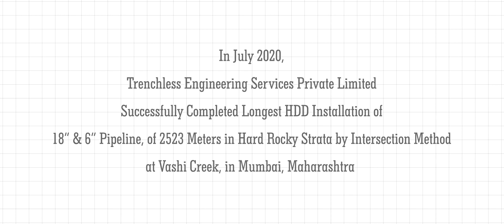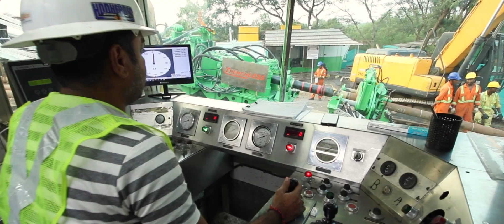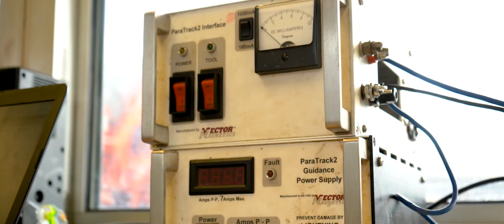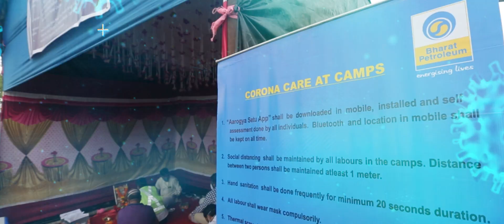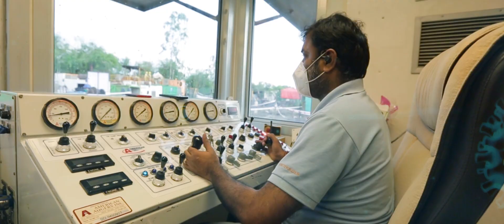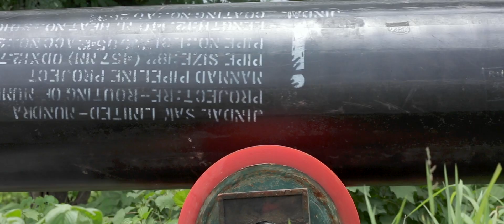18"+6" x 2600 meter HDD Crossing By Intersection Technique at Vashi Creek Mumbai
2600 meter x 18 Inch + 6 Inch Longest Horizontal Directional Drilling by Intersection Technique